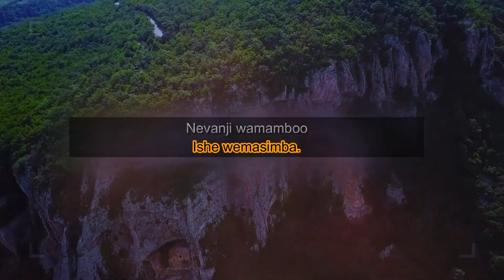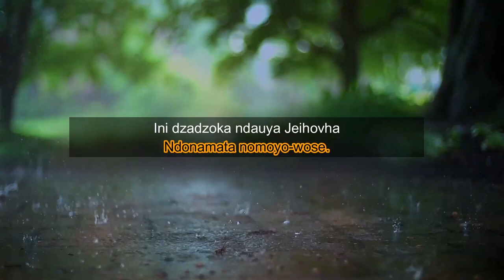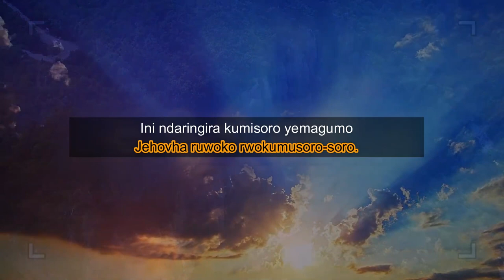JAIRE (Daniel Njanina)